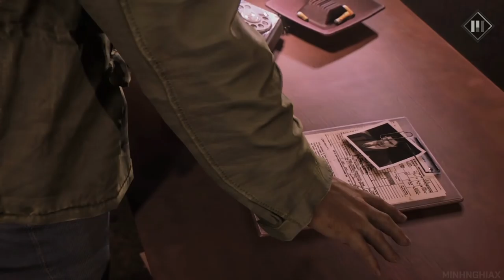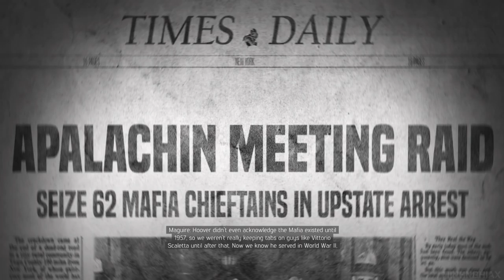Cùng Chơi MAFIA 3 - Tập 5 : Cassandra (PS4)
Mafia III có bối cảnh diễn ra tại thành phố New Bordeaux – một thành phố giả tưởng dựa trên nguyên mẫu New Orleans, Mỹ vào những năm 1968, người chơi sẽ vào vai Lincoln Clay, một cựu binh vừa trở về từ chiến tranh Việt Nam và phát hiện ra rằng “gia đình” của mình đã bị phản bội bởi các băng Mafia Ý. Từ đây Clay sẽ phải tạo lập nên băng nhóm của riêng mình và trả thù bọn Mafia Ý vì những gì mà chúng đã gây ra.